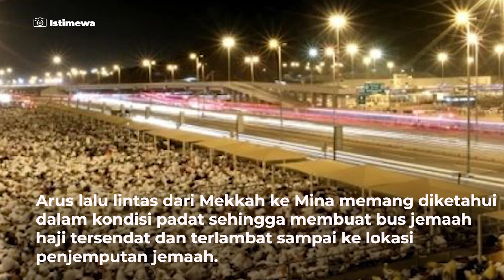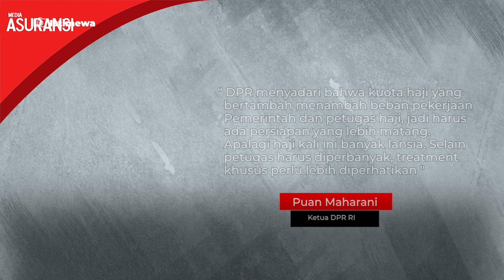Jemaah Haji Telantar karena Kendala Transportasi, Puan Minta Ada Perbaikan di Situasi Darurat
Ketua DPR RI Puan Maharani menyoroti peristiwa telantarnya jemaah haji Indonesia di Muzdalifah, usai menunaikan ibadah wukuf di Arafah. Ia menekankan, Pemerintah harus memiliki strategi antisipasi menghadapi situasi darurat saat pelaksanaan haji.